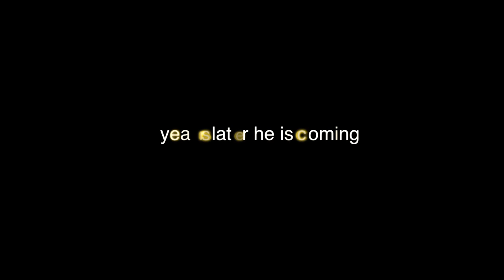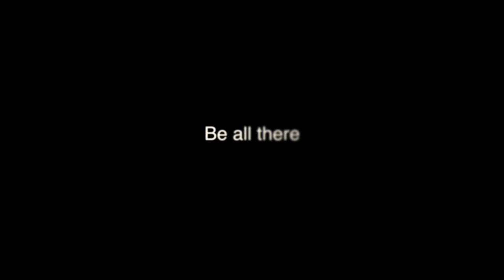Mango beach bar presents MR.G (Konstantinos Georgantzas) promo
Mango beach bar
Pteleos
Sunday 5th August at 3:00 pm
Mr.G (Konstantinos Georgantzas)
be all there
Photoshop Studio
photoshop-volos.gr
Photo & Video cover by : Vasilis Rapotikas & Sotiris Haramis